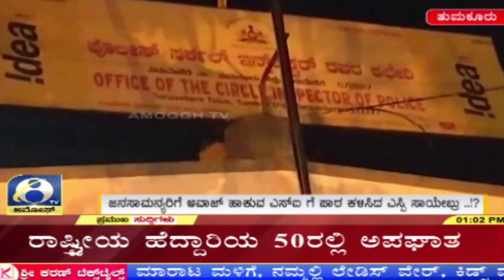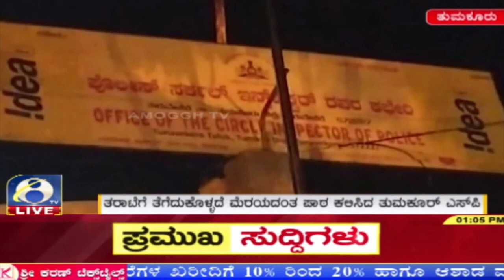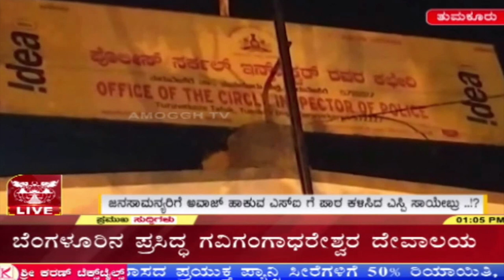ಸಿಪಿಐ ಗೆ ಶಾಕ್ ಕೊಟ್ಟ ತುಮಕೂರು ಎಸ್ಪಿ AMOGGH TV